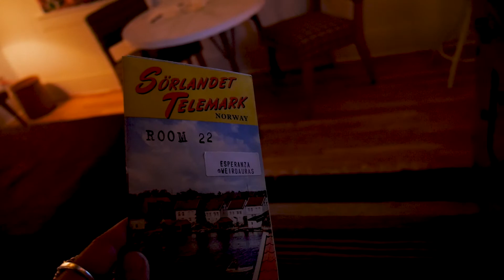Room 22 by Emily Esperanza/ Marfa Open 2018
video documentation of Room 22, an installation at Marfa Open 2018.

Esperanza is an accomplished film maker from Santa Fe, New Mexico. She has lived and made work in Los Angeles and Chicago. She is currently touring her most recent film around the festival circuit. When not elsewhere she resides in Marfa, TX.
Room 22

For her project installation, Esperanza occupied the front bedroom in the gallery, typically reserved for real life travelers as an Air Bnb. “Room 22” is a room in an unmentioned motor hotel, inspired by transience and the ideas behind a shared space at different times, how the energy of situation imprints the spatio-temporal nature of human experience. As a part of the active gallery space, Room 22 served as a space in which individuals were invited to lounge in the atmosphere of Esperanza’s short film looping on the old tv, the whir of the mechanical fan, the ambiance of transience, physically and something more.